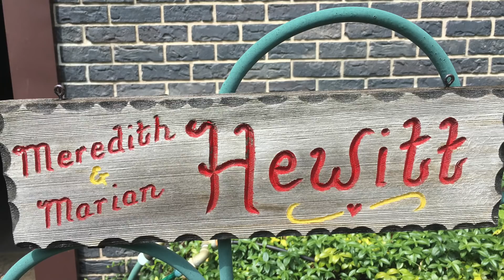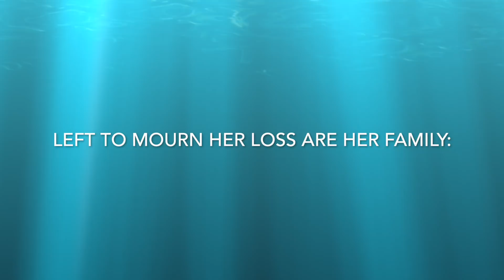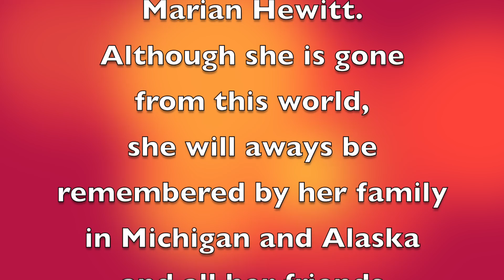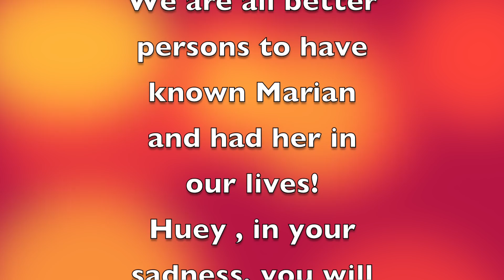TRIBUTE TO MARIAN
This video is about TRIBUTE TO MARIAN